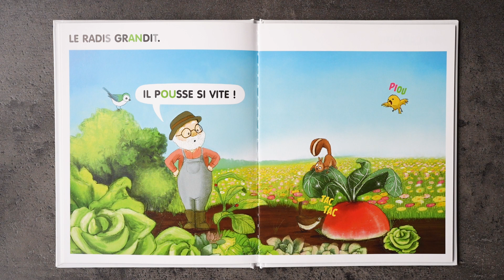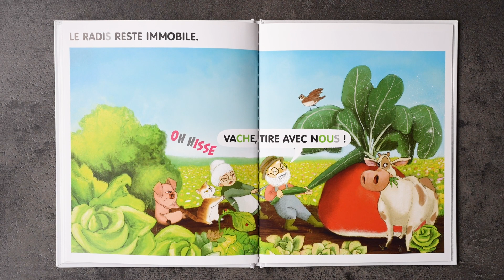Le Gros Radis ; Lecture Histoire